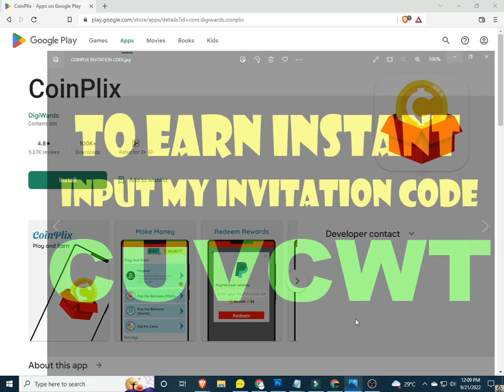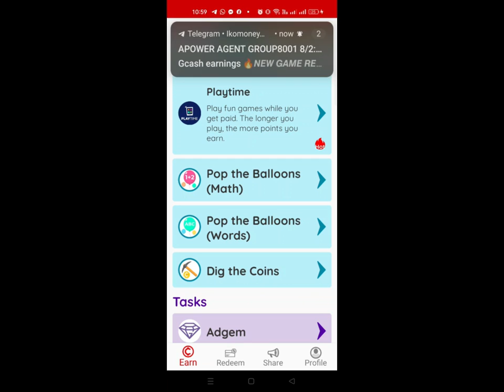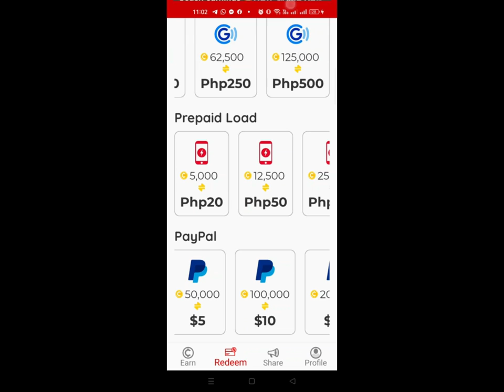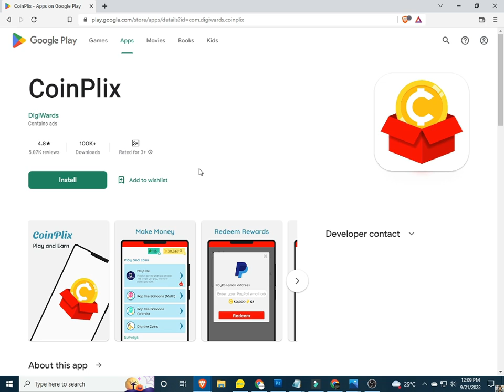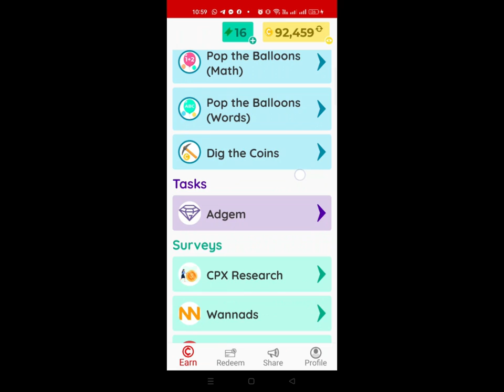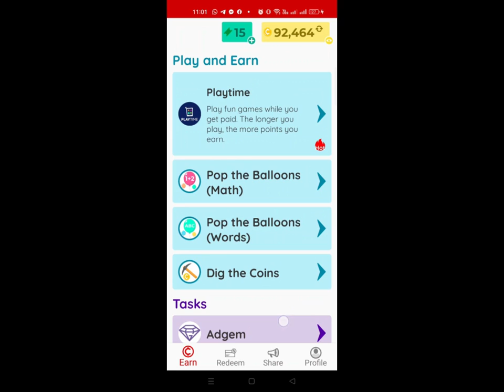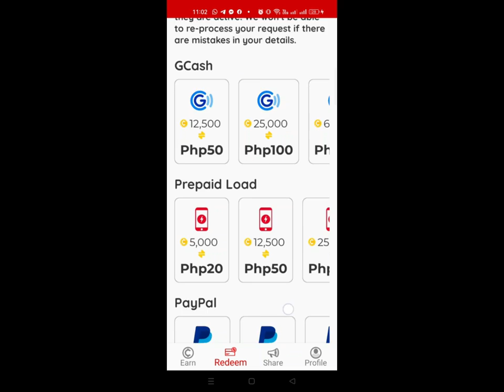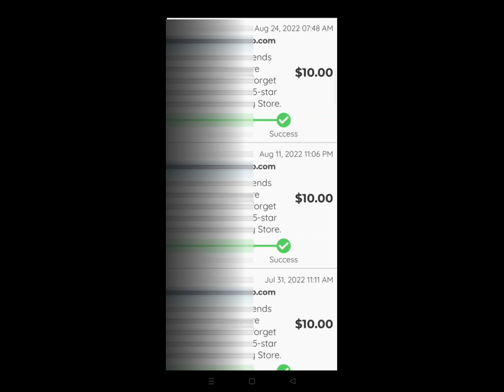COINPLIX | PROOF OF WITHDRAWAL | COINPLIX REVIEW | COINPLIX APP | COINPLIX FREE TO EARN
INPUT THIS INVITATTION CODE FOR FREE 1000 COINS:
CUVCWT